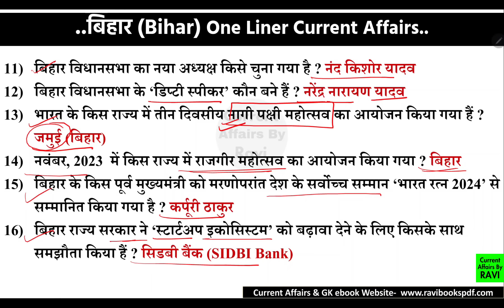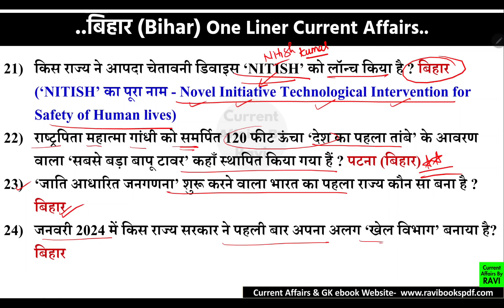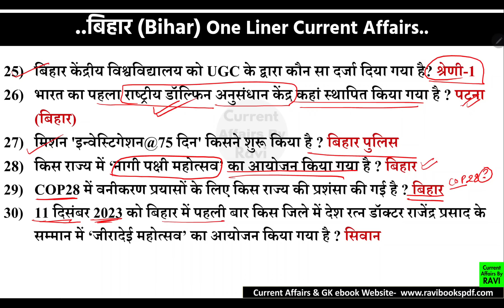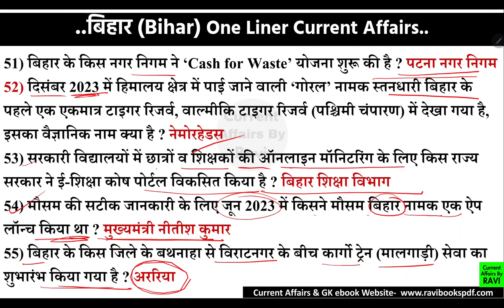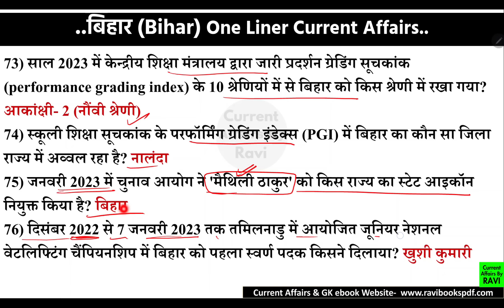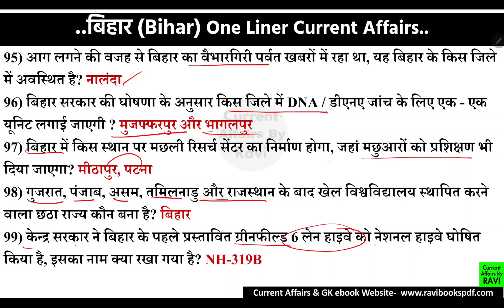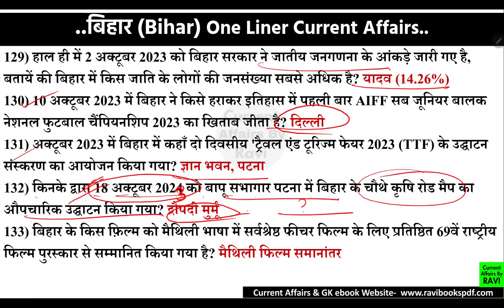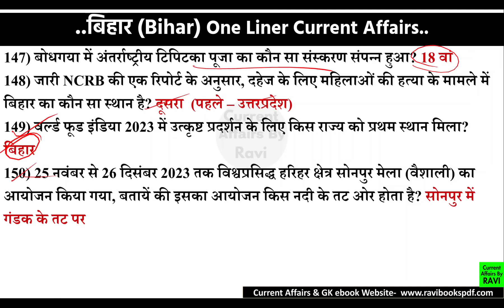Bihar Current Affairs 2024 | बिहार करंट अफेयर्स 2023 | Last 6 Month Current Afafirs 2024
BIHAR CURRENT AFFAIRS 2024 | बिहार करंट अफेयर्स | बिहार शिक्षक भर्ती 2024 | Maha Marathon